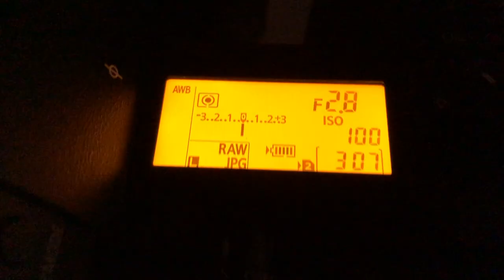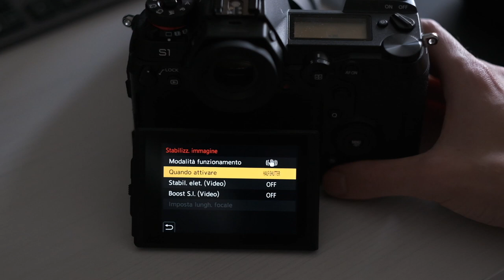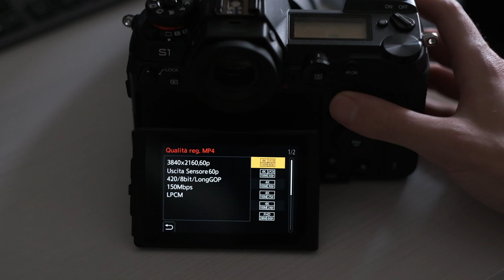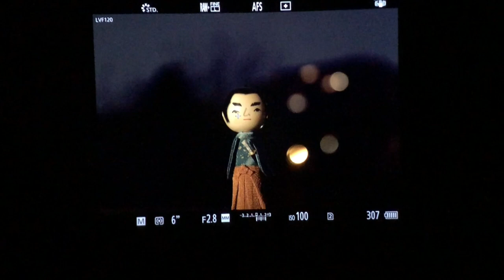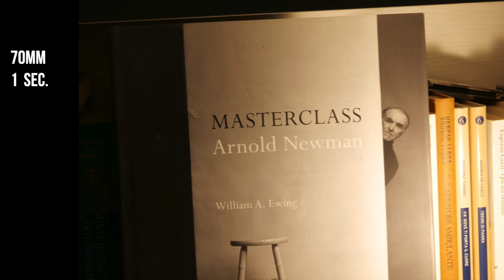Panasonic S1, è una Leica SL in chiave giapponese?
Nel video di oggi vediamo come si comporta la Panasonic S1 nei nostri test, è veramente la scelta migliore? Mettiamola alla prova!